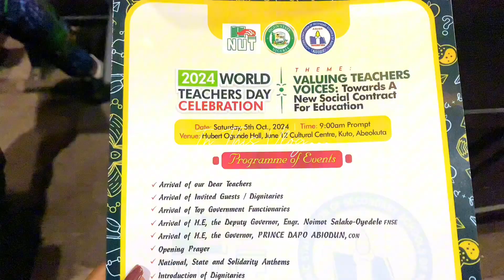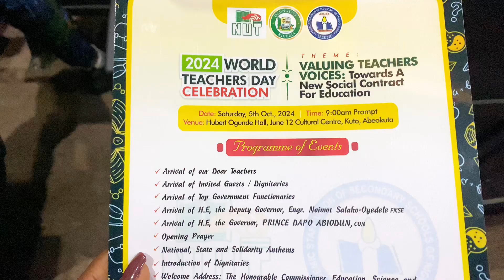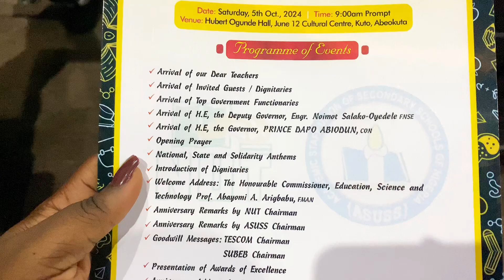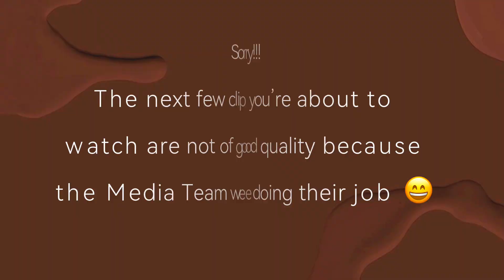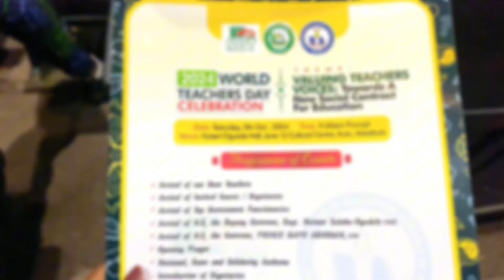VLOG: OGUN STATE 2024 WORLD TEACHERS’ DAY CELEBRATION 🎉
Hey Guyz!!! Welcome Back to another Vlog 💃🏽

This is a full vlog of Ogun State 2024 World Teachers’ Day Celebration 🎉

I hope you enjoy it as much as I did vlogging it

BUSINESS PAGES: @lady_cantuventures  @adirebyadetutu